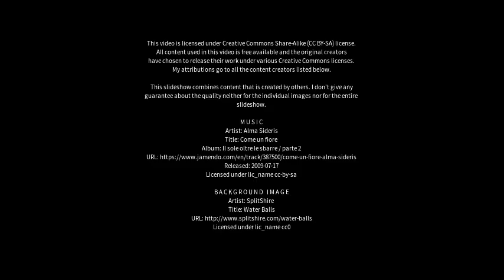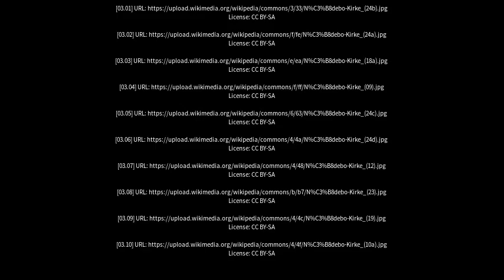Best places to visit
Best places to visit - Nødebo (Denmark) Best places to visit - Slideshows from all over the world - City trips, nature pictures, etc.